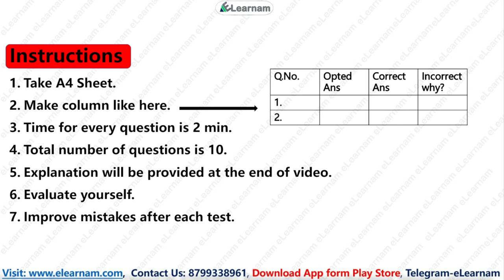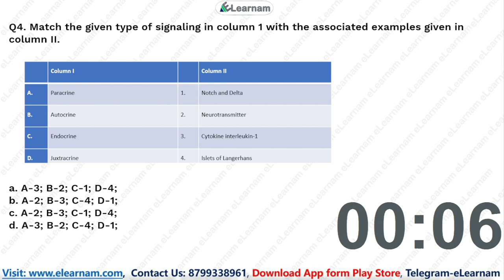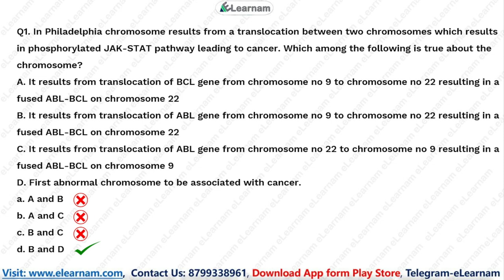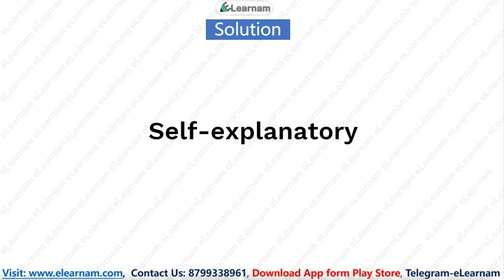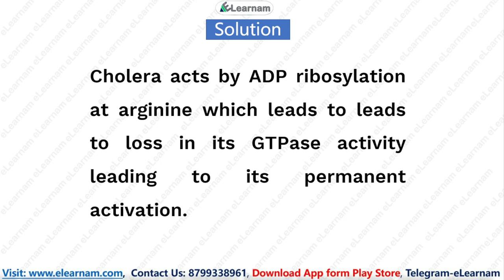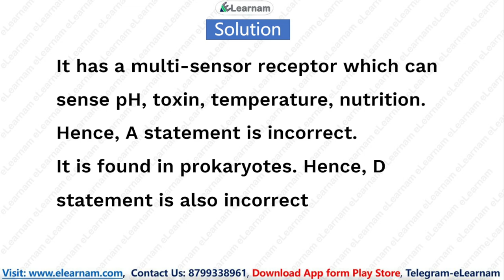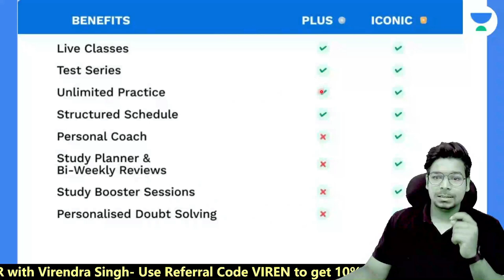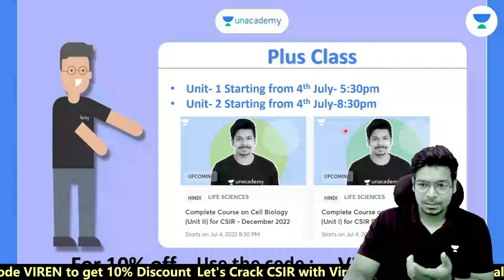CSIR NET 2022 | Life Science | Unit 4 Part B | Free Test Series | Unit Wise | eLearnam